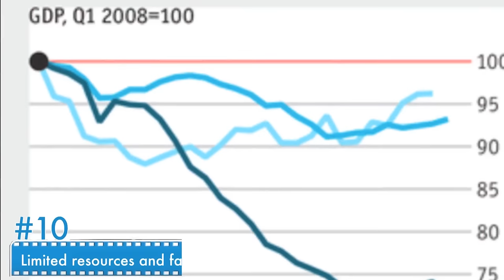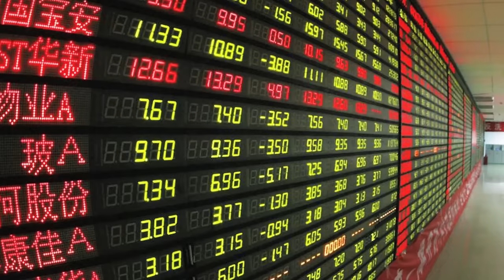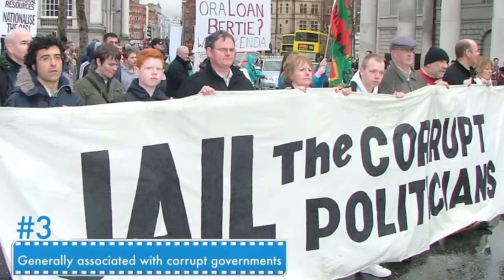Top 10 Reasons Communism Will Always Fail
With most of the world adhering to a Capitalist system, Communism has always had a bad rep, particularly because of its associations with tyrannical leaders and abject poverty.  As the world becomes increasingly “globalized” it becomes harder to remain a “self-reliant” economy and thus, we give you the top 10 reasons Communism will always fail.
Number 10: Limited resources and failing economy
Number 9: Collectivisation
Number 8: Often fails to adapt to the rest of the world
Number 7: Lack of innovation
Number 6: No value of creativity
Number 5: Poor Living Conditions
Number 4: Diminished civil rights and lack of individualism
Number 3: Generally associated with corrupt governments
Number 2: Usually associated with large scale murder
Number 1:  No incentives for growth